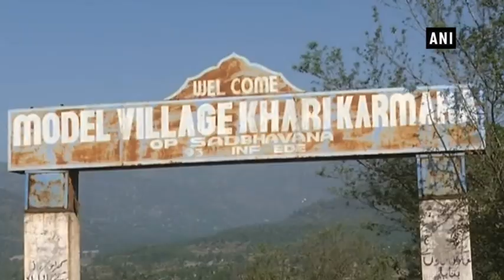Pakistan violates ceasefire in Poonch’s Khari Karmara - Jammu & Kashmir News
Poonch (Jammu and Kashmir), Apr 22 (ANI): The Pakistani Army violated the ceasefire in Khari Karmara area in Jammu and Kashmir’s Poonch district on Sunday.